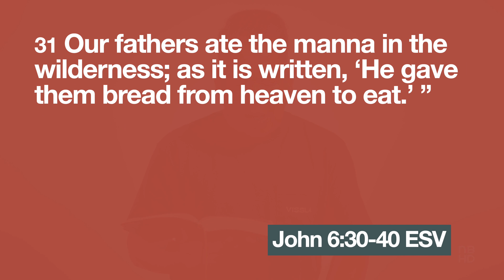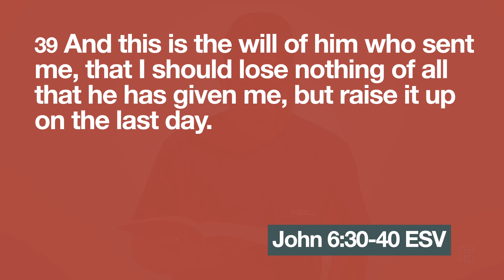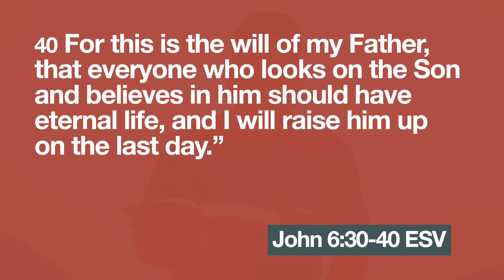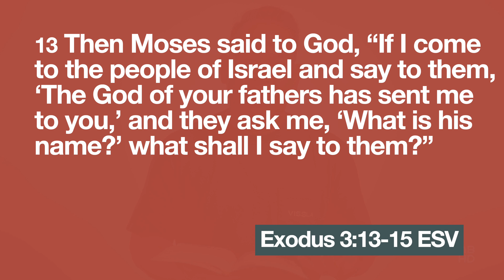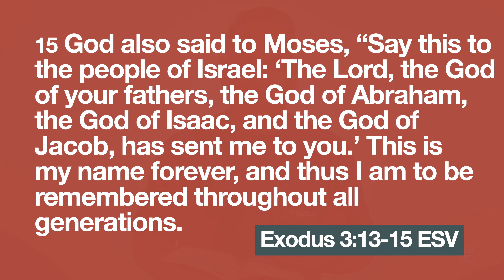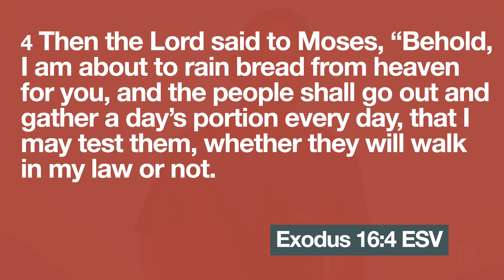Heaven's Bread | Dodjiel Hechanova | NBHD Church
When we encounter trials in life, we typically turn to a "thing" or a "what" to find satisfaction. In this message, Pastor Dodjiel Hechanova encourages us that only the True Bread from Heaven can give us eternal satisfaction for all our needs.

Neighborhood Church, led by Pastor Dodjiel Hechanova is based in Henderson, NV.

// GIVING:
3 Ways to Give
2. Text:  Text any dollar amount to 84321